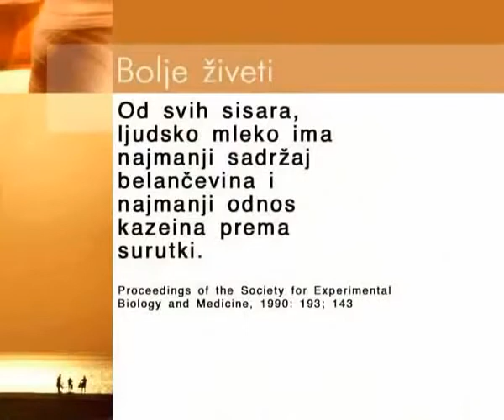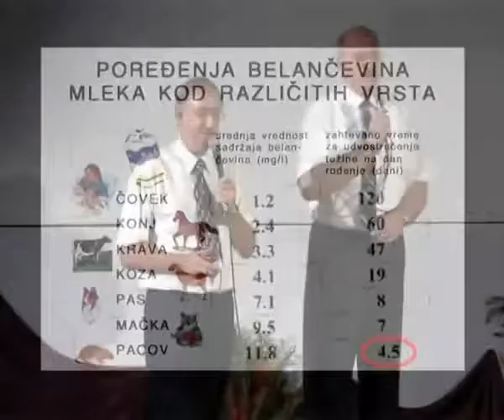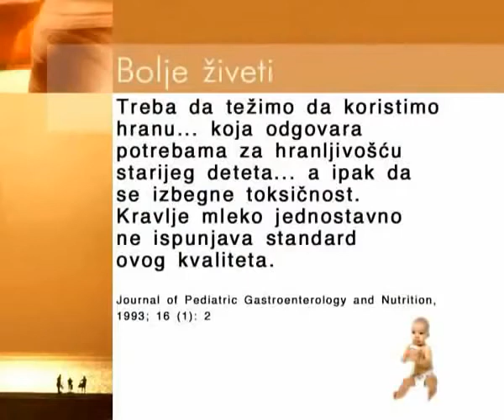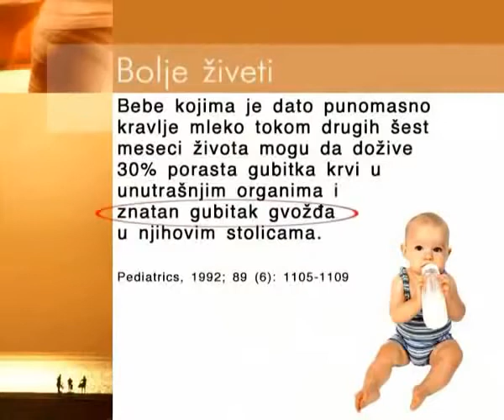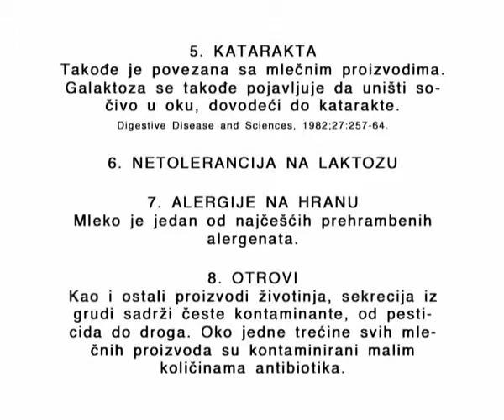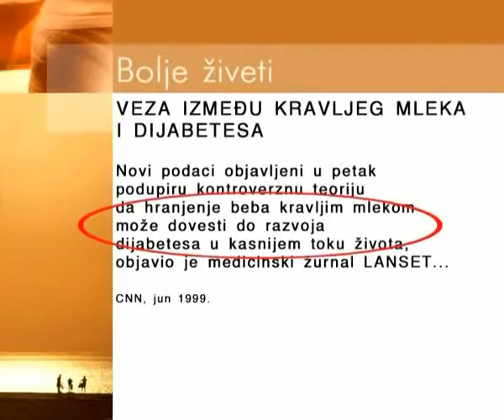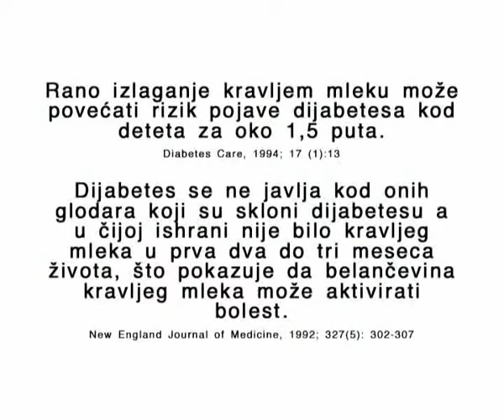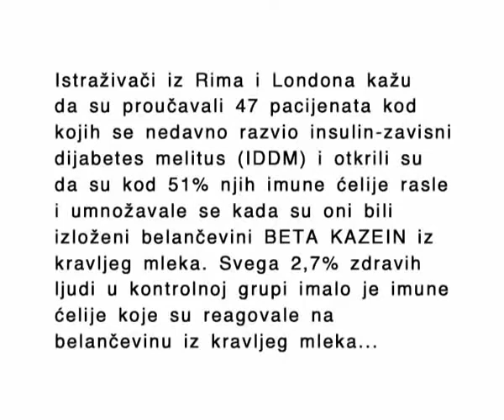#10. Mlijeko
Serija predavanja,snimljena u kulturnom centru Politehničke akademije u Beogradu
Govornik:Prof. dr. Walter Veith

Teme:
1.Nacin zivota i zdravlje
2.Energetska vrednost hrane
3. Prazna hrana
4.Kafa, cajevi i alkohol
5.Maslac i margarin
6.Aditivi
7.Meso iz supermarketa
8.Pilici sa farme
9.Riba ,kostano brasno, lude krave
10.Mlijeko
11.Laktoza i mlijecni proizvodi
12.Sir
13.Vegetarijanci
14.Snaga intengralne hrane
15.Mahunarke i recepti za razne namaze